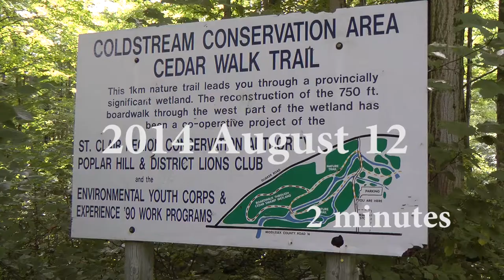Coldstream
Grrandkids walk the Coldstream Trail